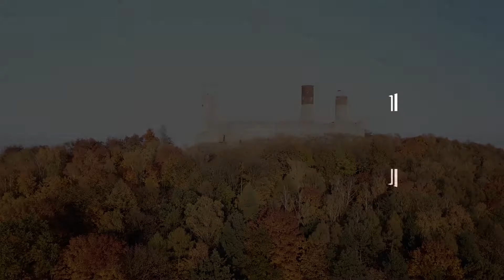Ruiny Zamku Królewskiego w Chęcinach - Październik 2018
Zamek został wybudowany na przełomie XIII i XIV wieku, za panowania Władysława Łokietka. Po jego śmierci, pieczę nad warownią objął Kazimierz Wielki. Zamek w różnych latach pełni różne funkcje - przez dziesięciolecia rezydowało tu wiele historycznych postaci, jak Władysław Warneńczyk, czy Królowa Bona. Był także skarbcem dla dzieł sztuki z archidiecezji gnieźnieńskiej oraz przez lata wykorzystywany jako więzienie stanu.
W XVI wieku zamek zaczął podupadać, zaś podczas Potopu Szwedzkiego został zniszczony. Przez lata był jedynie darmowym materiałem budowlanym dla mieszkańców z okolicznych wsi.
Podczas I wojny światowej Rosjanie wykorzystywali zamkowe wieże jako punkty obserwacyjne.
Warownia usytuowana jest na wzgórzu, na wysokości 367 metrów n.p.m. skąd rozpościera się piękny widok na okolicę.

Nagranie z drona DJI Mavic Pro